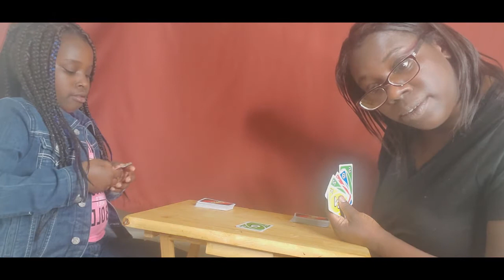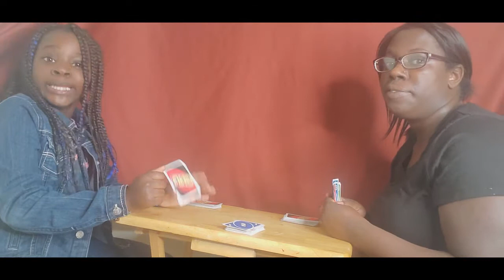PLAYING UNO WITH MY NIECE. SHE BEAT ME!!|Majestie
PLAYING UNO WITH MY NIECE. SHE BEAT ME!!

My niece and I played a uno game

to order a free pair of glasses using my code majestie